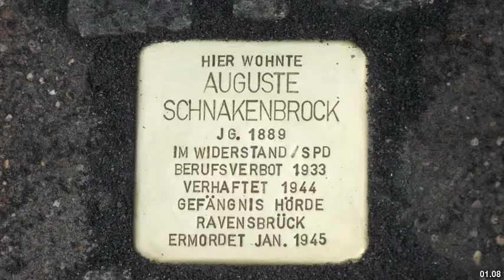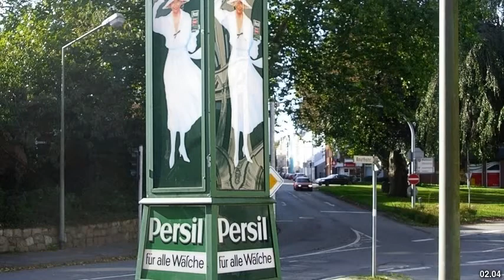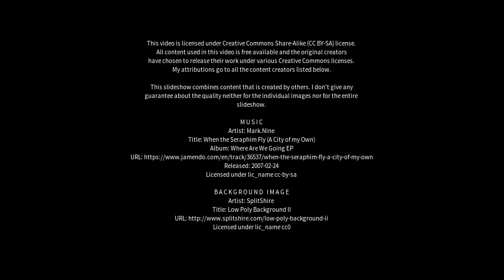Best places to visit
Best places to visit - Lünen (Germany) Best places to visit - Slideshows from all over the world - City trips, nature pictures, etc.